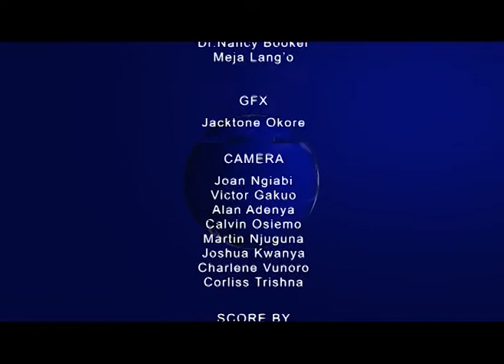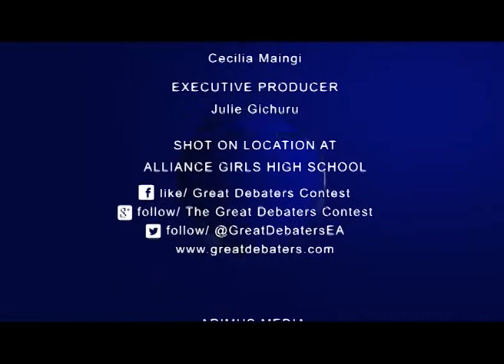88 GDC 5th Oct 2015 Strathmore School vs State House Girls High School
MEDIA CENSORSHIP BY THE GOVERNMENT IS NECESSARY TO ENHANCE NATIONAL SECURITY